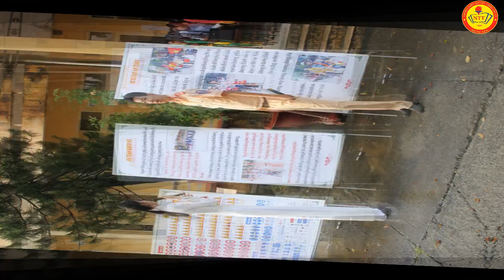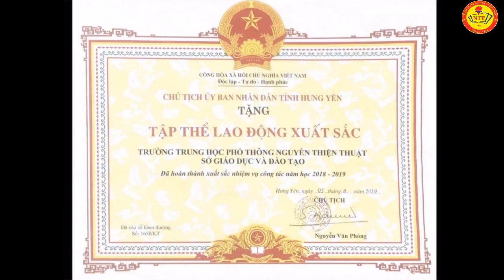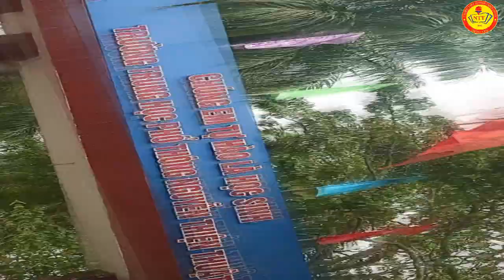CHÀO MỪNG NGÀY NHÀ GIÁO VIỆT NAM 20/11/2021 CỦA TRƯỜNG THPT NGUYỄN THIỆN THUẬT - MỸ HÀO - HƯNG YÊN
Xin dành tặng video này cho tất cả những ai đã từng gắn bó với ngôi trường mang tên THPT Nguyễn Thiện Thuật.
      Video này là tình cảm, là lòng tri ân của nhà trường đến lãnh đạo Đảng, chính quyền các cấp, quí phụ huynh cùng các thế hệ cán bộ giáo viên, nhân viên nhà trường đã dày công vun đắp, góp phần xây dựng và phát triển trường THPT Nguyễn Thiện Thuật được như ngày hôm nay.